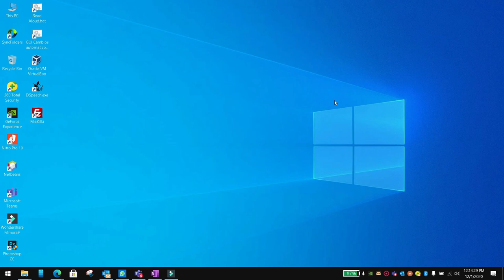An alternative for flexfit tight in flutter